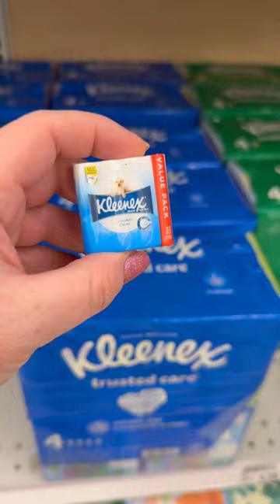Mini Shopping At Meijer